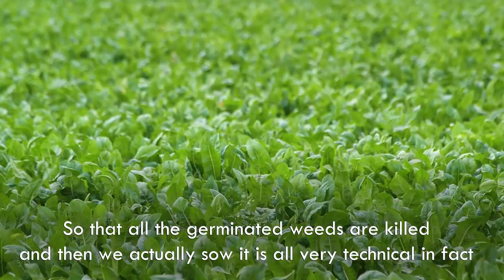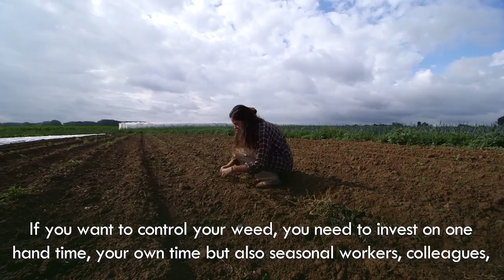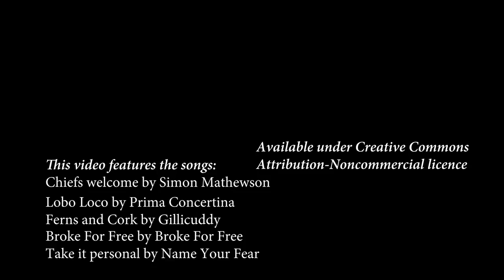A herbicide-free future. Considering solutions across Europe.